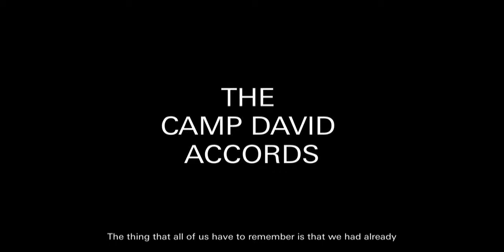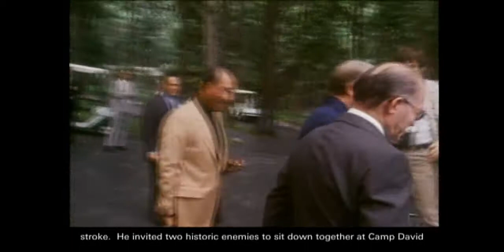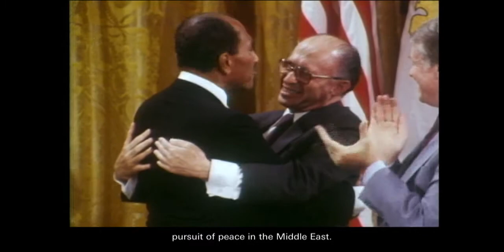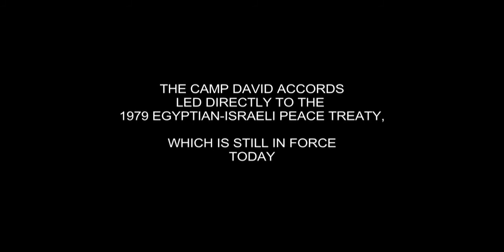The Camp David Accords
This video plays in the Jimmy Carter Presidential Museum in the Camp David Accords section of our exhibit.

December 1980